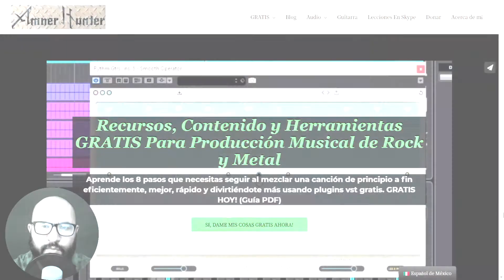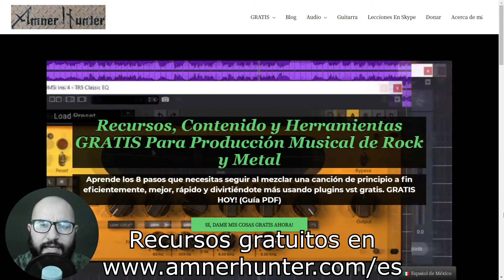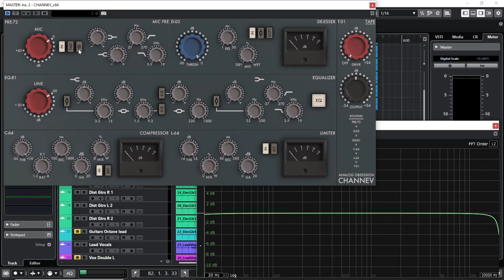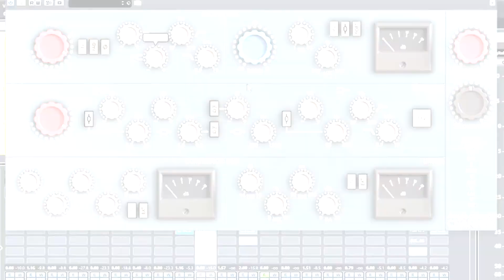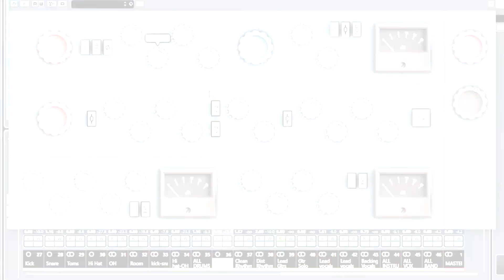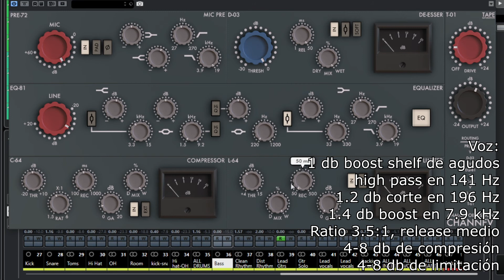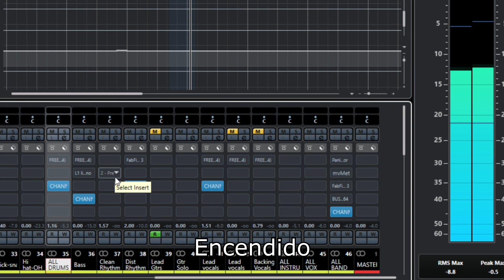Nuevo PLUGIN VST GRATIS de Channel Strip Neve - Channev de ANALOG OBSESSION - Análisis y Tutorial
Analog Obsession acaba de lanzar este plugin vst de channel strip inspirado en una consola neve que tiene preamp de mic, De-Esser, Line-Amp, ecualizador de 4 bandas, compresor, limitador y saturación de cinta, todo en un plugin y es 100% GRATIS.
En este video desgloso cada una de las secciones, analizo las curvas de frecuencia, armónicos y saturación que genera para crear un sabor analógico impresionante que embona mejor la mezcla.
Te muestro cómo uso este plugino y lo pruebo en batería, bajo, guitarras, voz y en una mezcla completa con pruebas de sonido antes y después.
Házme saber si esta herramienta merece un lugar en tu arsenal de producción musical y cómo la usarías.

➤ 8 Pasos Checklist de Mezcla Usando Plugins Gratis (Pdf Descargable GRATIS)

➤ Mini capítulos del video:
0:00 - Introducción y acerca de
0:58 - mis cosas, recursos GRATIS para ti
1:30 - ruteo de las diferentes secciones
2:41 - perillas de saturación
3:09 - sección de preamp
3:40 - sección de de-esser
3:59 - sección de ecualizador
6:10 - sección de compresor
7:01 - sección de limitador
7:31 - Análisis de armónicos y saturación
9:11 - Channev en batería
9:42 - Channev en bajo
10:11 - Channev en guitarras
10:46 - Channev en voz
11:27 - Channev en el bus de mezcla / canal master
11:48 - Todas las instancias de Channev (antes y después)
12:10 - Opinión de este plugins, comentarios, preguntas?
12:24 - Recursos y cosas GRATIS para ti